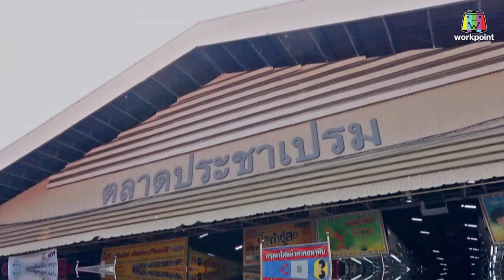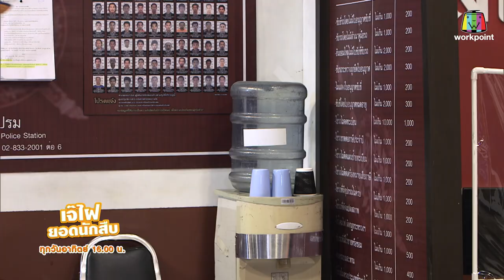เจ๊ไฝ ยอดนักสืบ | EP.04 สองสารวัตร สกัดบ่อน | 26 ก.พ. 66 [3/4]